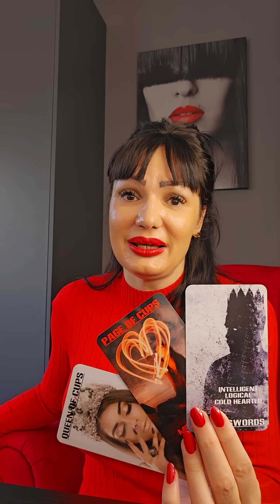RAK Otvorili ste im srce!!!♥️♥️♥️ 29.4.-5.5. nedeljno tarot citanje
Stasa